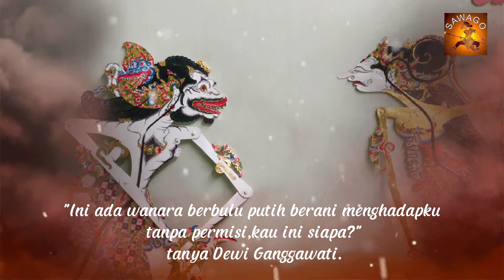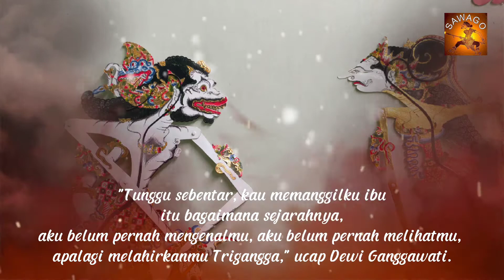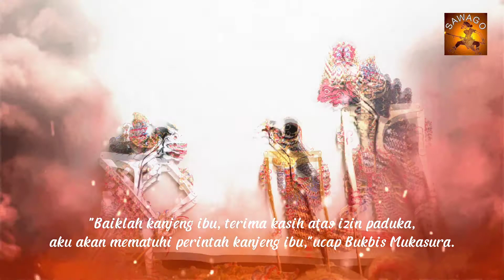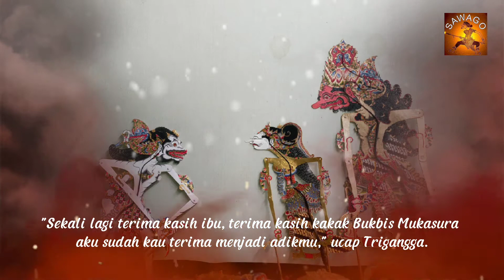BUKBIS MUKASURA & TRIGANGGA seri 3